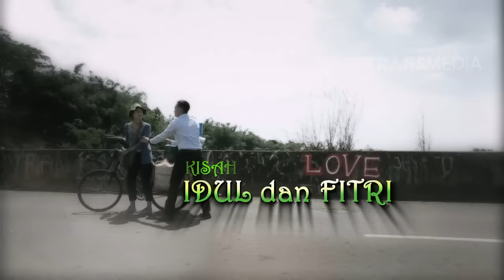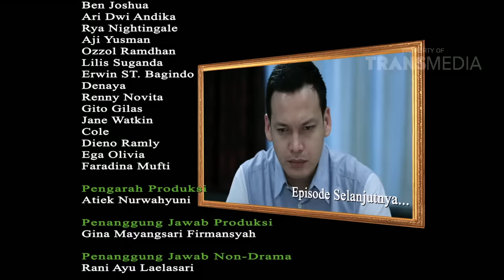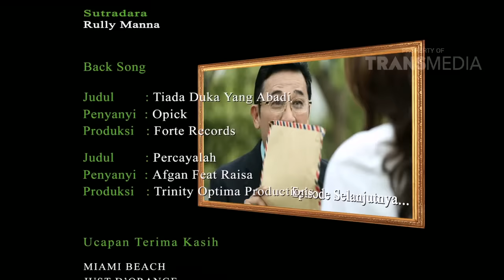KISAH IDUL DAN FITRI - Episode 25 (23/06/16) Part 4/4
PROGRAM INI TAYANG SETIAP HARI PUKUL 18.00 WIB
Idul dan Fitri adalah sebuah program yang sangat kental dengan nuansa persahabatan dan perjuangan dalam menggapai cita-cita serta pengabdian seorang kakak pada kedua adiknya yang masih kecil. Tokoh Dul dalam cerita ini akan diperankan oleh Ben Joshua dan tokoh Fitri oleh Prisia Nasution.